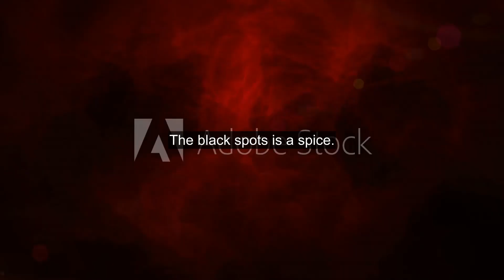What are the black spots in Bertolli Alfredo sauce?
The Alfredo with Mushrooms. The black spots is a spice.